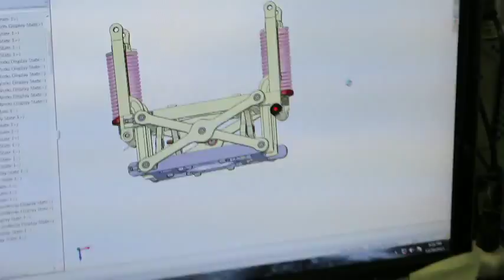Leonard Chapman: Society of Camera Operators Award 2014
Presidents Award Lifetime Achievement Award 2014
SOC